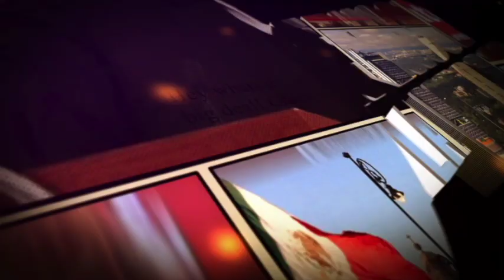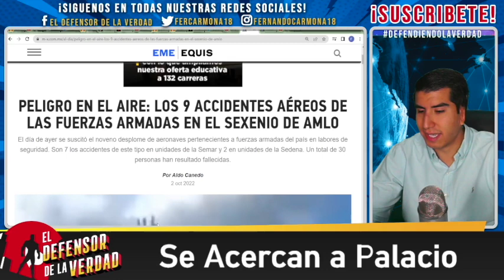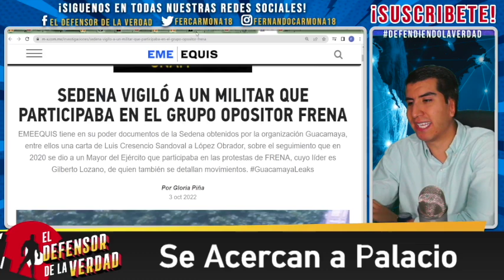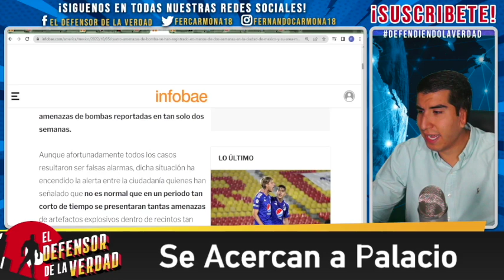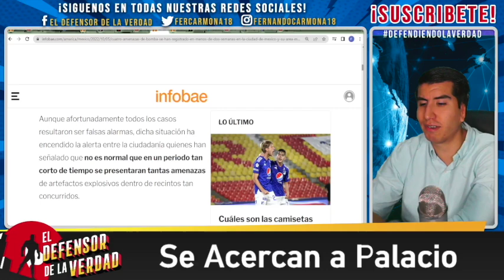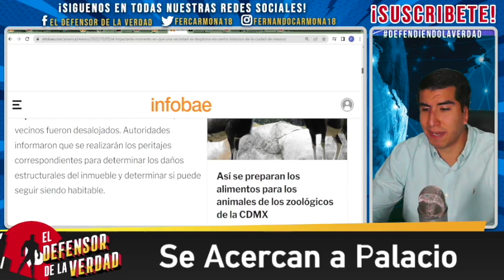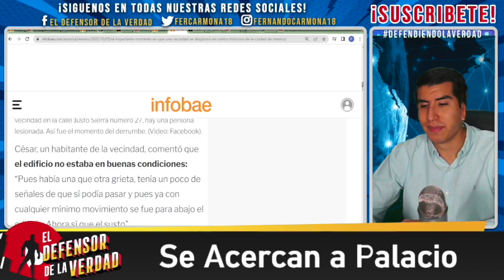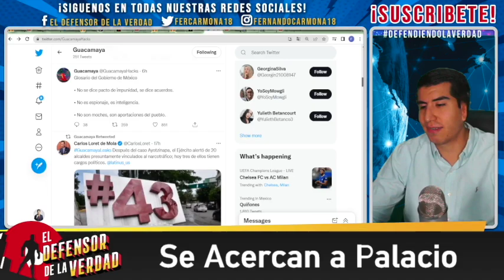Nuevos Documentos Revelan Que Buscan Ponerle TNT a AMLO!! Hoy Voló Una Junto a Palacio!! Buscan Más!